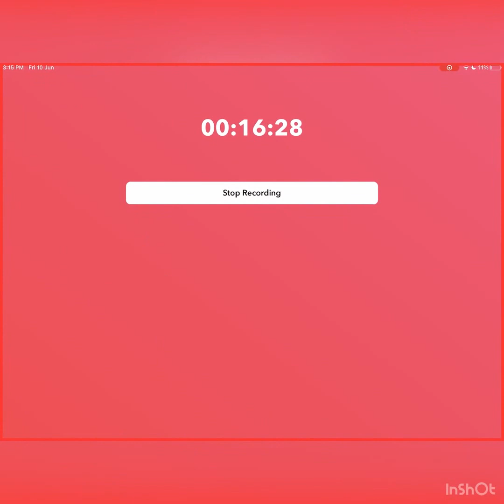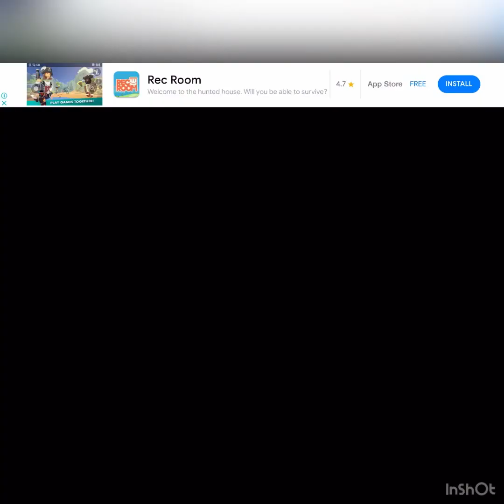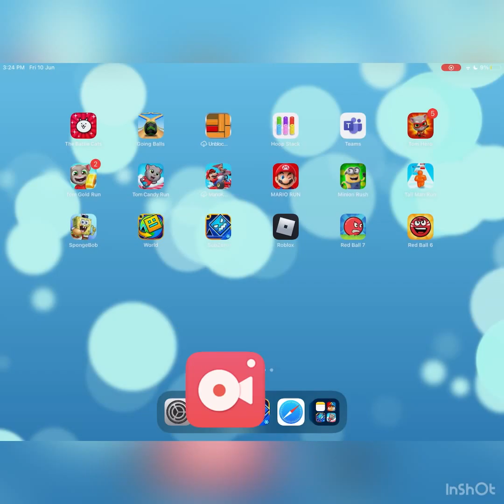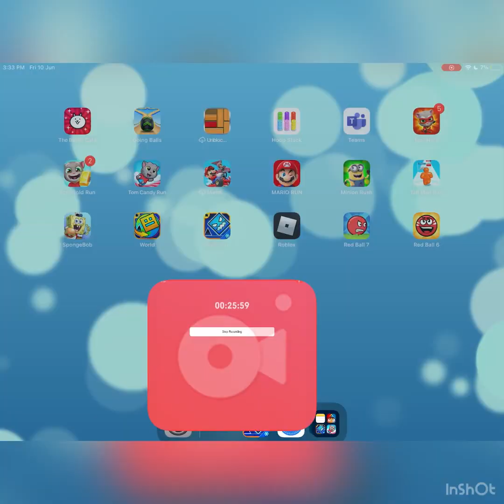GEOMETRY DASH SUBZERO - GAMEPLAY WALKTHROUGH LEVEL #2 NOCK EM Finally I completed the level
After Trying several times I finally cleared the level .

Welcome to Gaming Life channel , Watch out for IOS ,Android Mobile gameplay on  Gaming Life